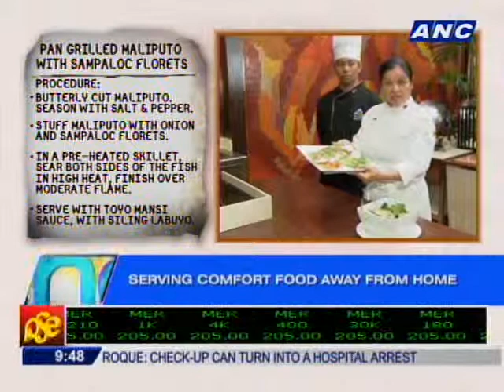Taste Buds: Serving Comfort Food Away From Home